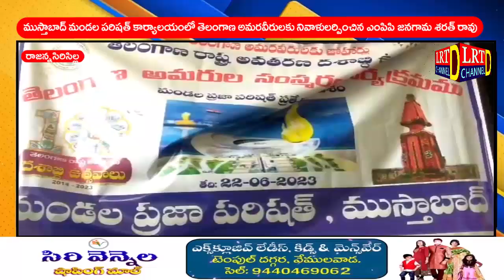ముస్తాబాద్ మండల పరిషత్ కార్యాలయంలో తెలంగాణ అమరవీరులకు నివాళులర్పించిన ఎంపిపి జనగామ శరత్ రావు@LRTNEWS